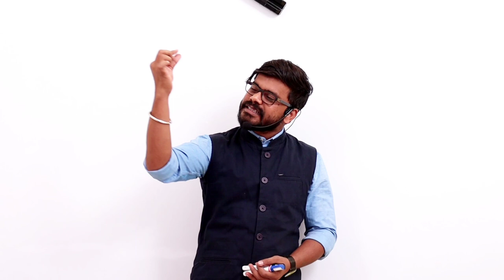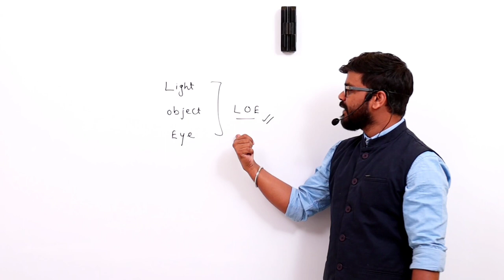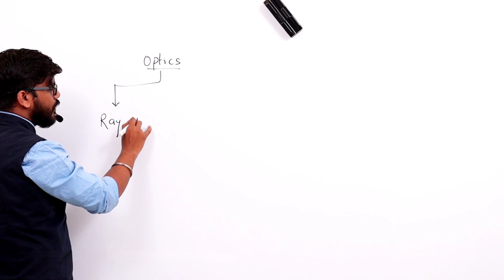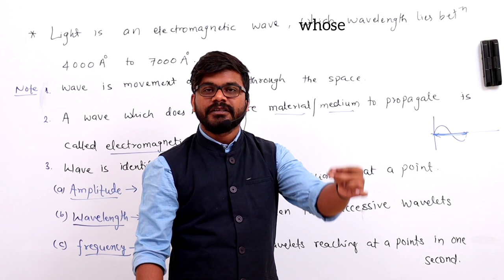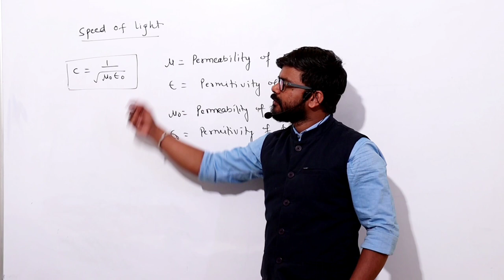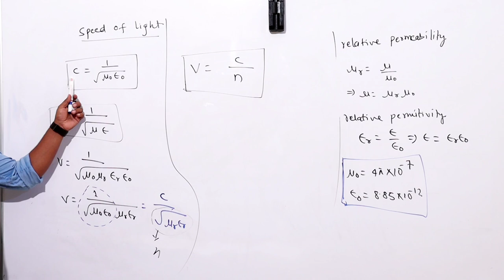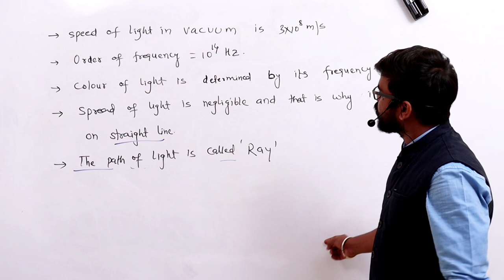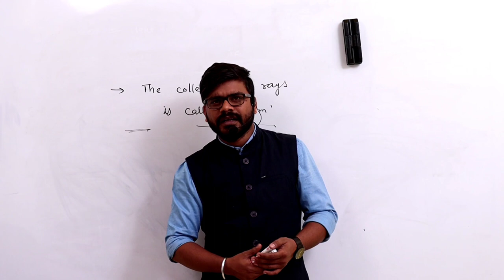Ray Optics : Introduction to Light - Lecture - 1 | Sujeet Kumar | Board | NEET | JEE MAIN & ADVANCED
This video will let you feel about
1. Light
2. Basics concepts of light
3. Amplitude
4. Wavelength
5. Frequency
6. Speed of light
7. Refractive index
8. Paraxial rays
9. Marginal rays